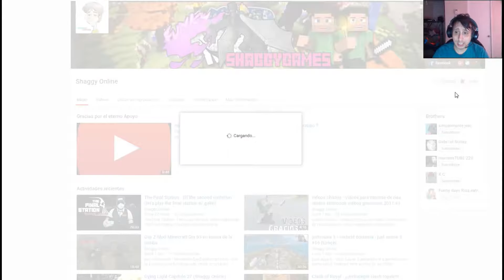Albion Online Nuevo amanezer Crafteo